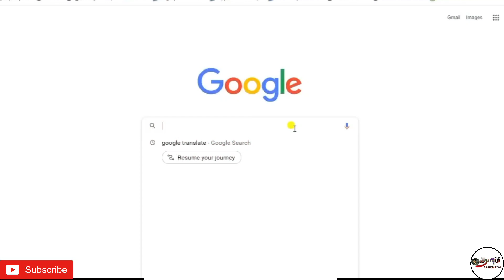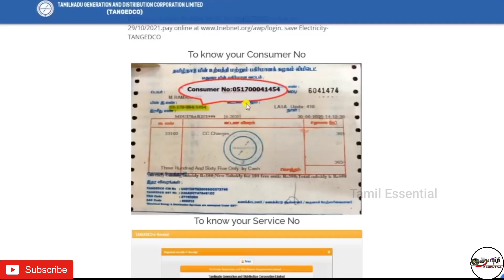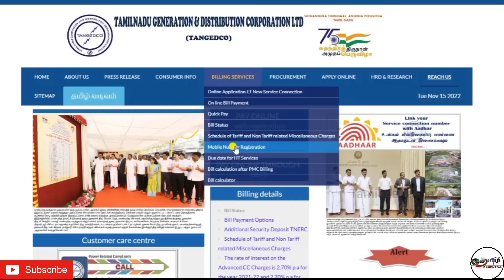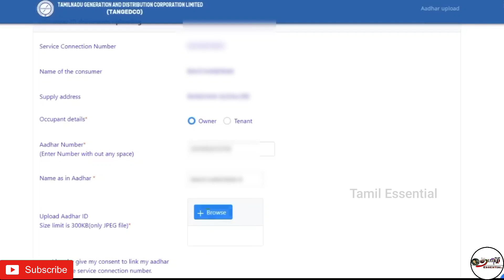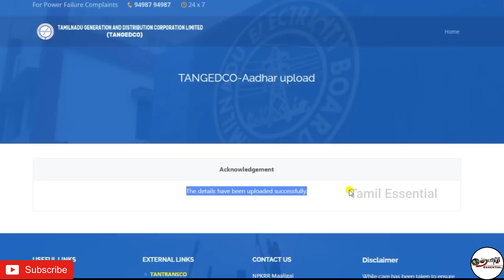How to link aadhar with eb connection online tamil | eb bill to aadhar card link | Tamil Essential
how to link aadhar with eb number online tamil | eb bill to aadhar card link | @Tamil Essential